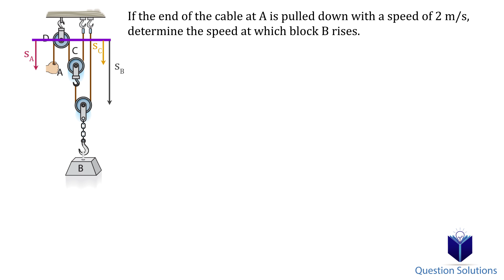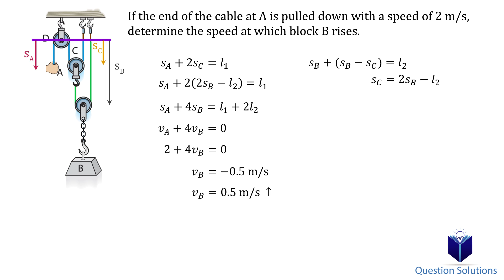If the end of the cable at A is pulled down (solved)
If the end of the cable at A is pulled down with a speed of 2 m/s, determine the speed at which block B rises.

Book used: R. C. Hibbeler and K. B. Yap, Mechanics for engineers - dynamics. Singapore: Pearson Education, 2014.